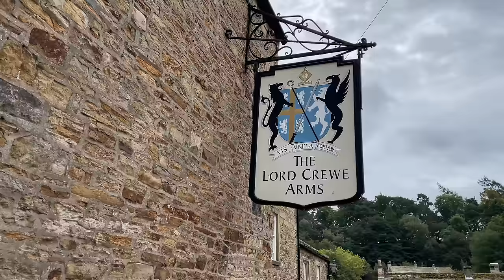I Stayed in a Haunted Village to Read Horror Books 👻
In this video, I travelled to Blanchland, England which is rumoured to be a haunted village. I stayed at the Lord Crewe Arms and even spent a couple of nights in Blanchland Abbey... alone!

gavinbooktube(@)gmail(.)com

✨ Timestamps ✨
0:00 Trailer
1:23 Introduction
3:23 Chapter 1: Welcome to the Lord Crewe Arms
14:36 Chapter 2: The White Monks of Blanchland
25:21 Chapter 3: The Abbey Awaits
43:08 Chapter 4: The Phantom Bridge
54:38 Chapter 5: Chasing Gravestones
1:00:54 Chapter 6: Alone in the Abbey
1:22:49 Chapter 7: Shadows in the Graveyard
1:32:30 Chapter 8: Goodbye
1:35:07 Thank You for Watching!

✨ Books Mentioned ✨
Mosaic by Catherine McCarthy
Subcutanean by Aaron A. Reed

✨ Patrons ✨
A huge thank you to ALL my Patrons and the following in the Nevermoorians and Frosthearters tiers (as of September 24, 2023):
Abigail ✨ Alexandra Roselyn ✨ Alysia ✨ Amanda ✨ Amber ✨ Amber L ✨ Andie ✨ Andrea ✨ Angela ✨ Ashlyn ✨ Aslaug ✨ Astrid ✨ Ava ✨ Avalon ✨ Bethany ✨ Bethylbug ✨ Blossom ✨ BooklovewithMelanie ✨ Booksnink ✨ Brett ✨ Brittany Rh ✨ Brittany Ri ✨ Bryn ✨ Carmen ✨ Carol-Ann ✨ Caroline ✨ CB ✨ Chloe ✨ Chloe J ✨ Christina ✨ Christine and Bean ✨ Christmas Like the Holiday ✨ Cindarella ✨ Claire ✨ Claire’s Creative Corner ✨ Cloe ✨ Colleen ✨ Courtney ✨ Crystal ✨ Dainya ✨ Dana ✨ Dana S ✨ Dani ✨ Danielle ✨ Danni ✨ Darcy ✨ Datsayana ✨ Debra ✨ Destiny ✨ Devon ✨ Donna ✨ Effie ✨ Eileen ✨ Elissa ✨ Elizabeth ✨ Emery ✨ Emma M ✨ Emma N ✨ Emma S ✨ Emma W ✨ Erin ✨ Eviebeatrice ✨ Ffion ✨ Flor ✨ Frankie ✨ FrankieReads ✨ Franzi ✨ Gareth ✨ Genny ✨ Georgia ✨ Georgina ✨ Gina ✨ Grayson ✨ Hailee ✨ Harrie ✨ Holly ✨ Holly M ✨ Isabelle ✨ Jadeyraereads ✨ Jayme ✨ Jenni ✨ Jenny ✨ Jessica B ✨ Jessica W ✨ Jordan ✨ Jordan H ✨ Judith ✨ Juniper ✨ Kaitlyn ✨ Karen ✨ Karissa B ✨ Karissa N ✨ Kat ✨ Kate ✨ KatjaSa ✨ Katrina ✨ Kayla ✨ Kelli S ✨ Kelli W ✨ Kelsey ✨ Kerry-Marie ✨ Kim ✨ Kirsty ✨ Kitty ✨ Kristen ✨ Laur ✨ Lauren C ✨ Lauren M ✨ Lindsey ✨ Lindsey F ✨ Lisa V ✨ Lisa W ✨ LJ FridayNights ✨ Lori ✨ Mackenzie ✨ Maghen ✨ Malene ✨ Mandy ✨ Manuela ✨ Margaret ✨ Meg the Pirate ✨ Megan C ✨ Megan L ✨ Megan P ✨ Mel ✨ Mia ✨ Mindy ✨ Minouschka ✨ Nickie ✨ Nik ✨ Nina ✨ Paige ✨ Petra ✨ Preston ✨ Rachael ✨ Rachel ✨ Rachel D ✨ Rebekah ✨ Renee ✨ Robyn H ✨ Robyn S ✨ Roisin ✨ Ryan ✨ Sam ✨ Samantha ✨ Sarah ✨ Sarah S ✨ Shannon ✨ Shawn ✨ Shay ✨ Somerset ✨ Sophie ✨ Stacey ✨ Stefana ✨ Steph ✨ Steph D ✨ Steph Loves ✨ Suzan ✨ Sydney ✨ Tammy ✨ Tammy ✨ Tammy C ✨ Tarnya ✨ Theresa ✨ Tiffany ✨ Tilly and the Books ✨ Tobi ✨ Tracey ✨ Undine ✨ Victoria ✨ Vidschi ✨ WooCatSuko ✨ Wren ✨ Zeus